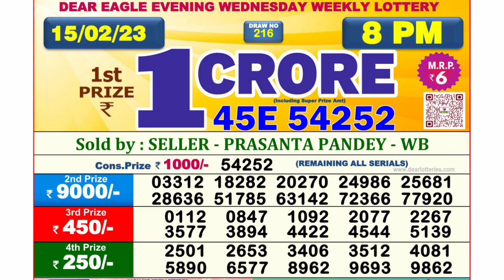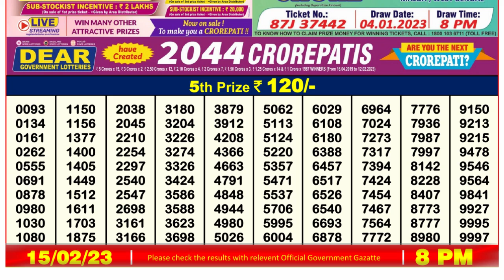🔴Dear Lottery Sambad Live 8pm today 15.02.23 Nagaland State Lottery Result